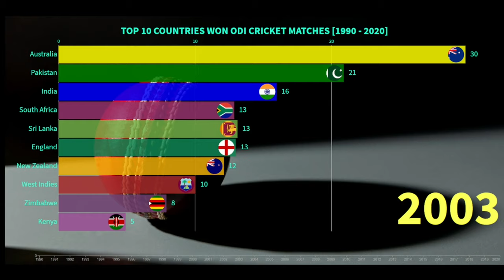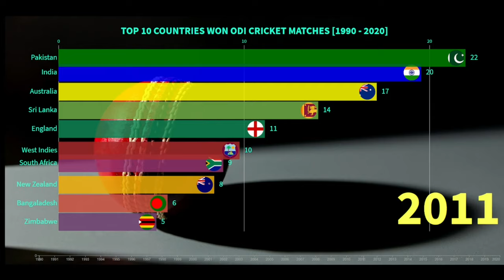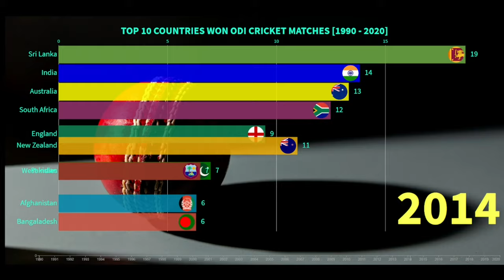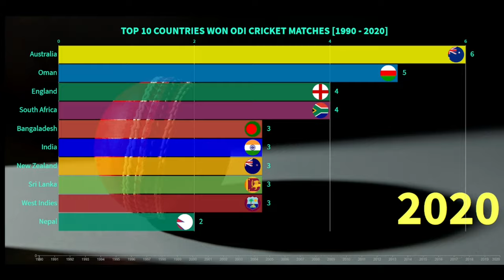TOP 10 COUNTRIES WON ODI CRICKET MATCHES [1990 - 2020]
Top 10 Countries Cricket
# One day International Cricket match
# Cricket

Photo by Jurie Maree from Pexels